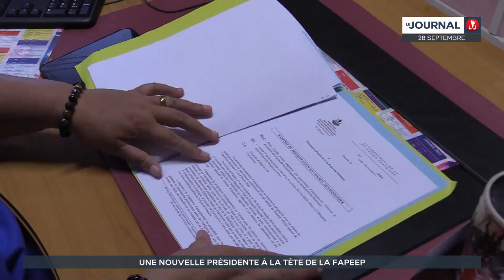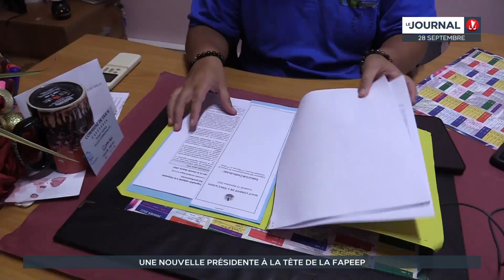Une nouvelle présidente à la tête de la FAPEEP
Elle est la nouvelle présidente de la fédération des parents d’élèves de Polynésie : Purea Ateo succède à Tepuanui Snow. Elle est entrepreneuse et investie dans l’éduction depuis plusieurs années. Purea a pris ses fonctions lundi en toute discrétion.